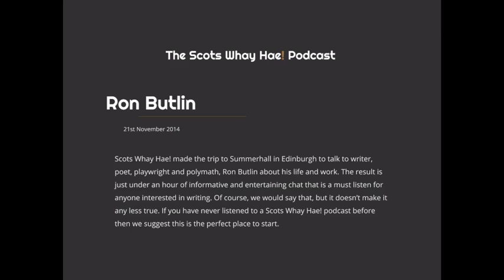An interview with Ron Butlin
Scots Whay Hae! made the trip to Summerhall in Edinburgh to talk to writer, poet, playwright and polymath, Ron Butlin about his life and work. The result is just under an hour of informative and entertaining chat that is a must listen for anyone interested in writing. Of course, we would say that, but it doesn’t make it any less true. If you have never listened to a Scots Whay Hae! podcast before then we suggest this is the perfect place to start.